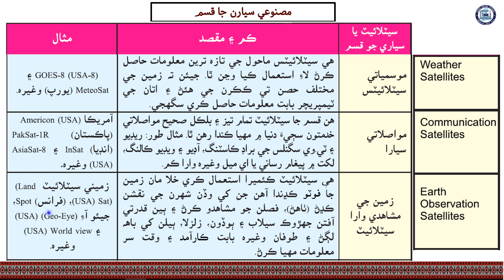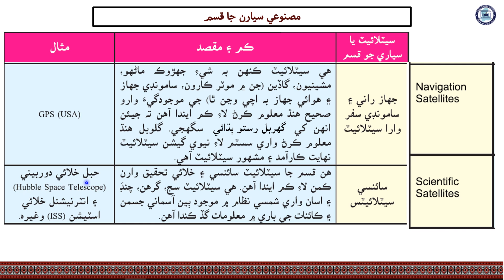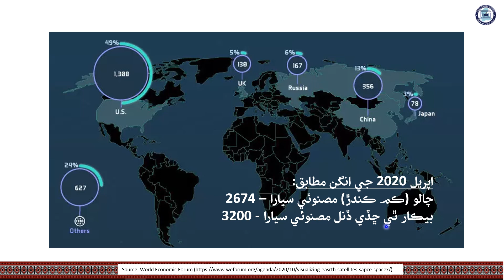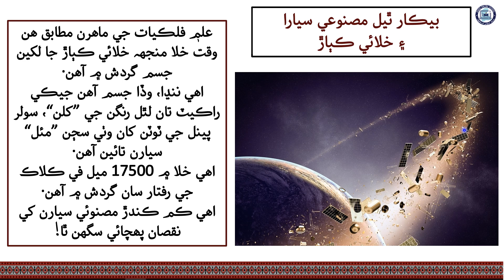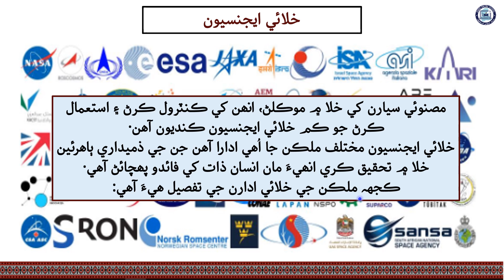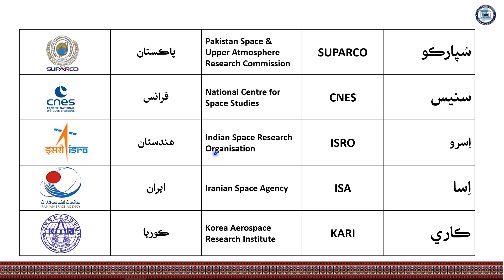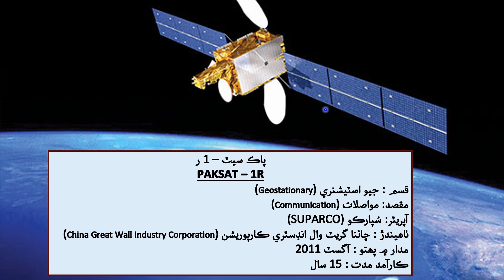Satellites Types, Uses | Science Class 6| Chapter 12| Lecture 10| by Nana Abid| Sindh Online School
Lecture 10 Artificial Satellites Types and Uses | مصنوعي سيارن جا قسم ۽ ڪم